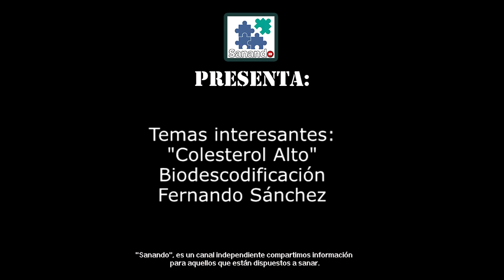Temas interesantes Colesterol Alto Biodescodificación Fernando Sánchez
☟Información importante ↯☟
Aquí en MOSTRAR MÁS
⇝Datos del Biodescodificador: Fernando Sánchez
30USD SESIÓN DE 1 HORA APROX.